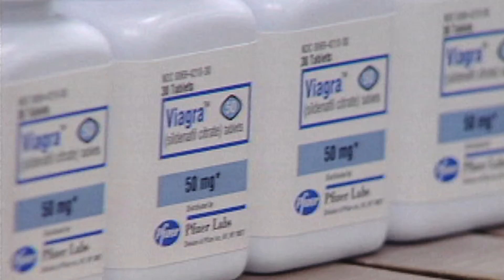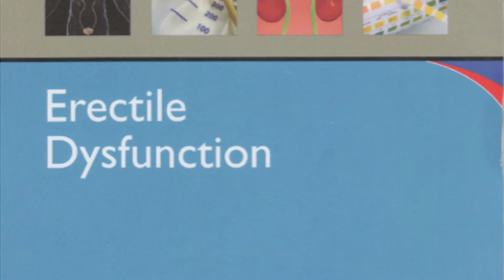Stem Cell Therapy & Treatment For Erectile Dysfunction | Dynamic Stem Cell Therapy Las Vegas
Stem Cell Therapy for Erectile Dysfunction can help promote natural male enhancement without having to use medications or external support devices. The professionals at Dynamic Stem Cell Therapy offer hope to our clients suffering from Male E.D.

Are you interested in how stem cell therapy and treatment could help you with your injury or pain? Call Dynamic Stem Cell Therapy of Las Vegas at for a free consultation and we'll be happy to answer any questions you might have.